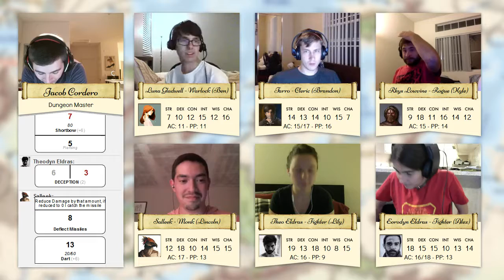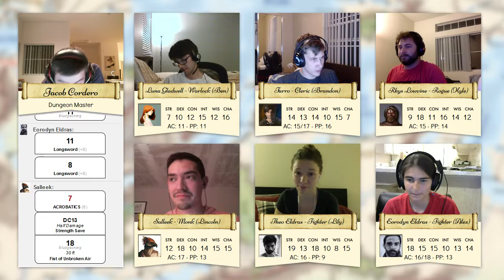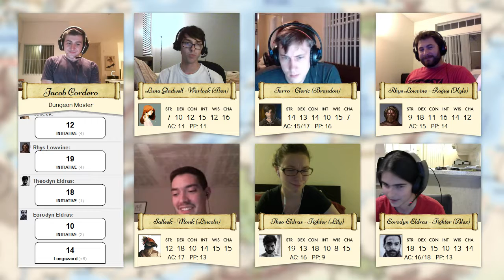Princes of the Apocalypse - Season 1, Episode 3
The party investigates Feathergale Spire, home of the Feathergale Society, an elite group of aerial mount enthusiasts who may turn out to be more than what they seem